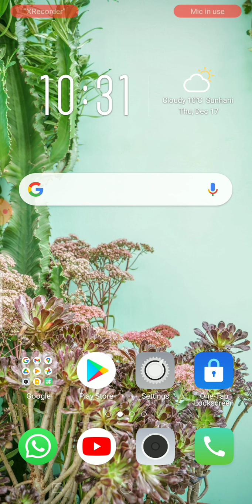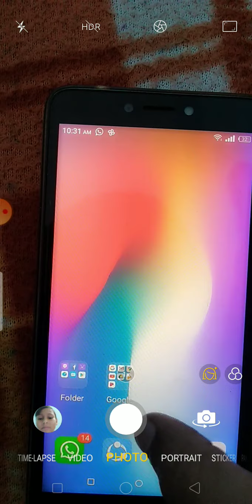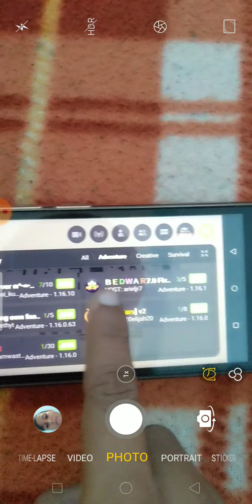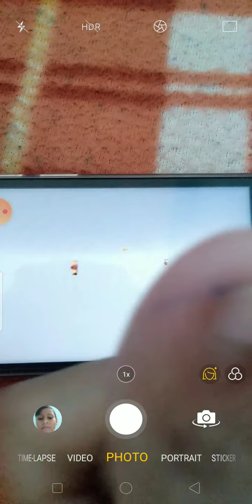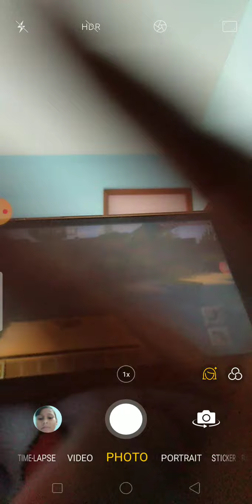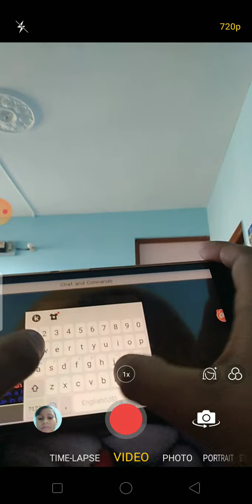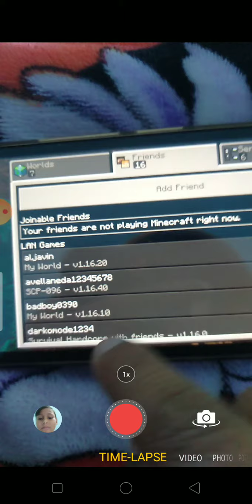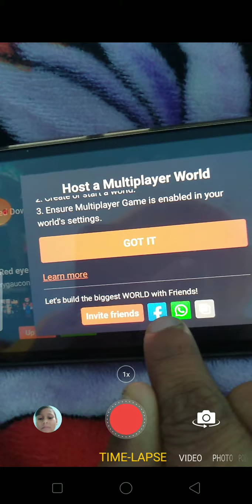how to play minecraft online